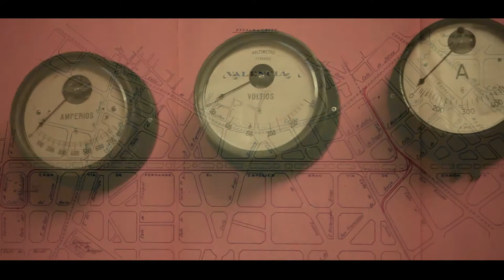El tranvía eléctrico 1900-1970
Una exposició dedicada al procés d'electrificació del tramvia al llarg del passat segle XX.
Des del 6 de novembre fins a l'11 de gener de 2015. Entrada gratuïta (de dimarts a diumenge de 10 a 20h).